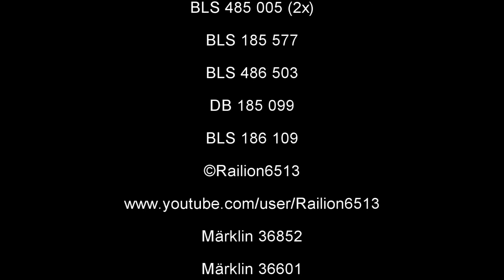Märklin BLS DB colourfull multiple traction freighttrains on a teppichbahn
I've build a temporary lay-out in the living room. 1 time all around the track is about 20 meters. Gave me the opportunity to make some nice long trains running.

Two BLS/DB Trio's: 1x a trio hauling an empty containertrain and one trio hauling a colourfull empty eanos/eaos consist. Unfortunately, 6 locomotives is to much for "just" a mobile station 1, trying to run both trains on the same times gave overload errors on the mobile station.